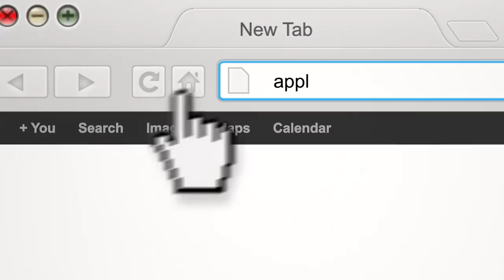Discover your Destiny at Northern Caribbean University